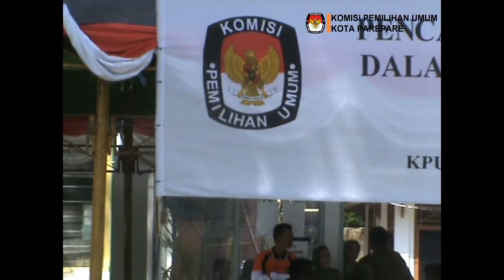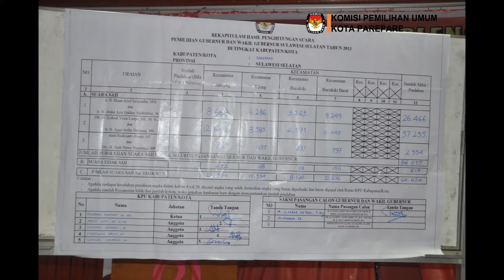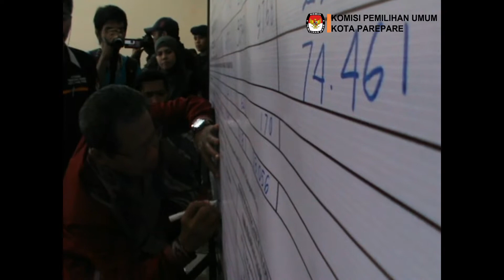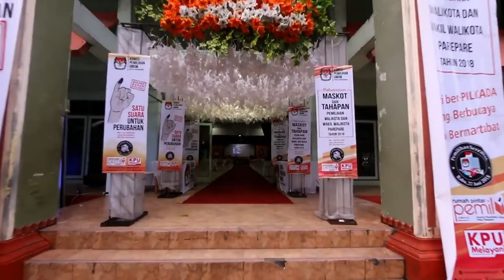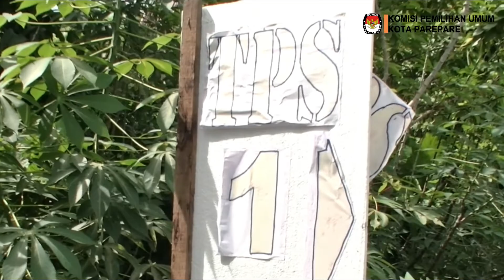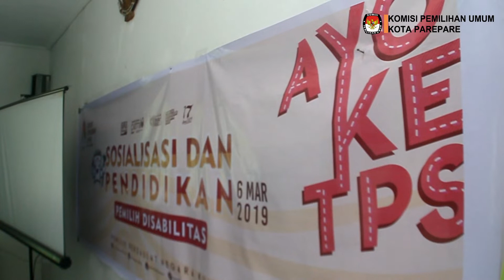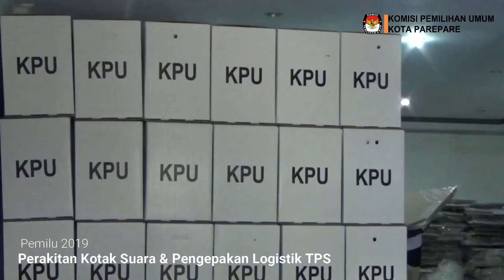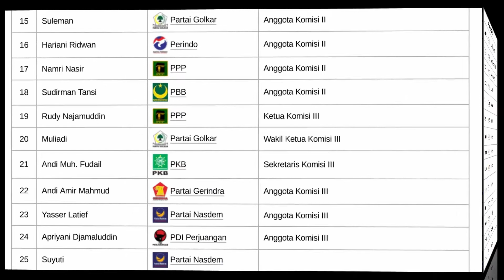SEJARAH PEMILU KOTA PAREPARE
Berita & Informasi